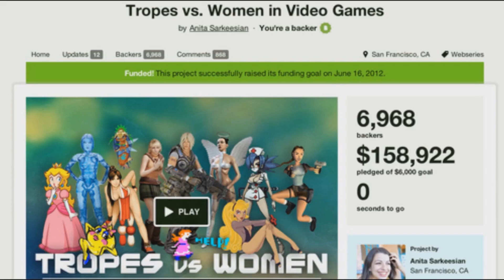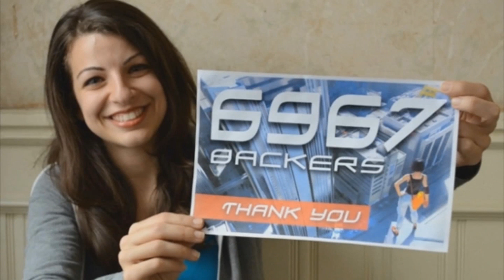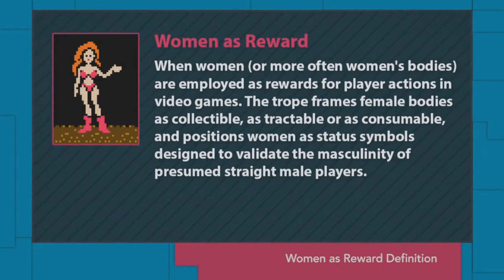El feminismo de Anita Sarkeesian - La Dimension Gamer - Videojuegos - Español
Decimo programa de la Saga de la Dimension Gamer donde nos adentraremos en el mundo  de la feminista mas férrea del mundo de los videojuegos y su forma torcida de ver el mundo... una persona realmente PELIGROSA para la industria.

Bienvenidos a una dimensión donde el tiempo y el espacio se aprecian de una forma diferente... una dimensión de la mente y el espacio... La Dimension Gamer.

Sigue a Retro Gamer Mx para más contenido